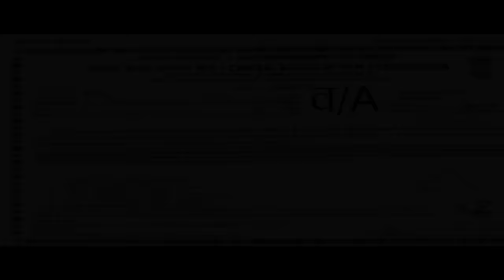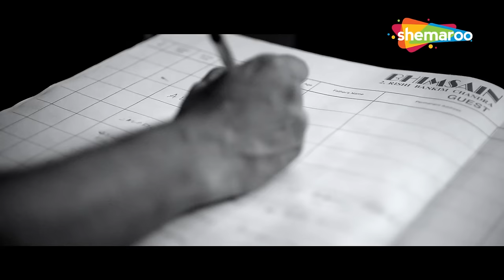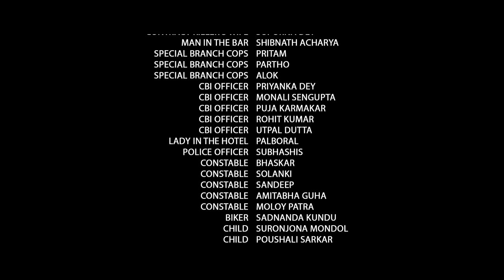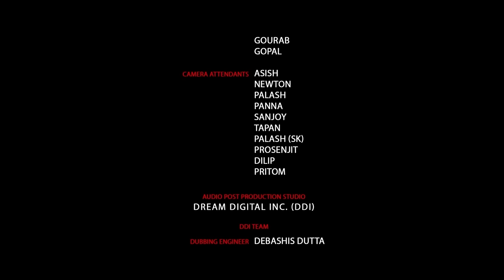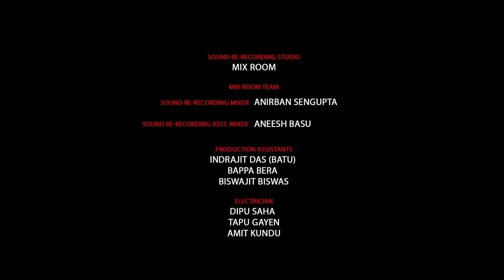Dark Chocolate Full Movie (HD) - Mahima Chaudhary - Riya Sen - Bollywood Suspense Thriller Movie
कलाकारः रिया सेन, महिमा चौधरी, शताफ फिगर
संगीतकार : शुभायु
द्वारा निर्देशित: अग्निदेव चटर्जी

सिनॉप्सिस: डार्क चॉकलेट अग्निदेव चटर्जी द्वारा निर्देशित और मैकनील इंजीनियरिंग स्टूडियो के तहत बनी एक भारतीय बंगाली क्राइम थ्रिलर फिल्म है।
फिल्म शीना बोरा की वास्तविक जीवन हत्या का एक रूपांतरण है, [1] [2] [3] [4] मीडिया बैरन इंद्राणी मुखर्जी और पीटर मुखर्जी की बेटी। बॉलीवुड अभिनेत्री महिमा चौधरी ने एक बंगाली फिल्म में अपनी शुरुआत की और हत्या की आरोपी इंद्राणी मुखर्जी पर आधारित एक चरित्र ईशानी बनर्जी की भूमिका निभाई। रिया सेन ने शीना बोरा के जीवन से प्रेरित भूमिका, रीना बर्धन की भूमिका निभाई है।

Starring: Riya Sen, Mahima Chaudhary, Shataf figer
Directed By: Agnidev Chatterjee

Synopsis: Dark Chocolate is an Indian Bengali Crime thriller film directed by Agnidev Chatterjee and made under Macneill Engineering studio.
The film is adaption of real life murder of Sheena Bora,[1][2][3][4] daughter of media barons Indrani Mukherjea and Peter Mukherjea. Bollywood actress Mahima Chaudhry made her debut in a Bengali film and played the role of Ishani Banerjee, a character based on murder accused Indrani Mukherjea. Riya Sen plays the part of Rina Bardhan, a role inspired by life of Sheena Bora.

Bollywood Comedy
Follow us on:

Bollywood Music
Follow us on: